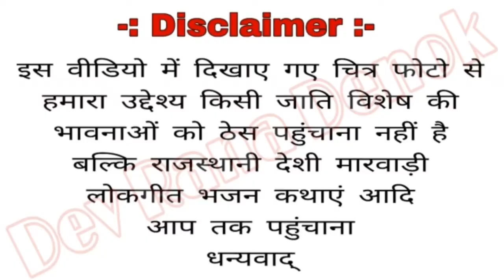|| कद आओ रंग रसिया म्हारे देश || सिंगर- सवाई राणा माङवा new song 2022 sawai rana mandwa